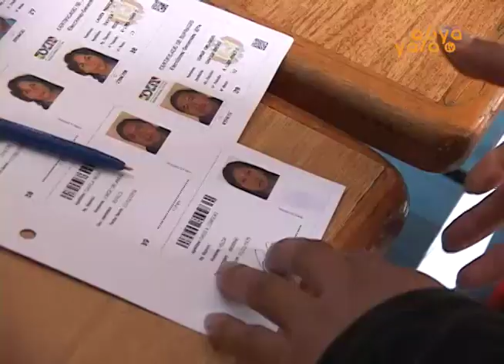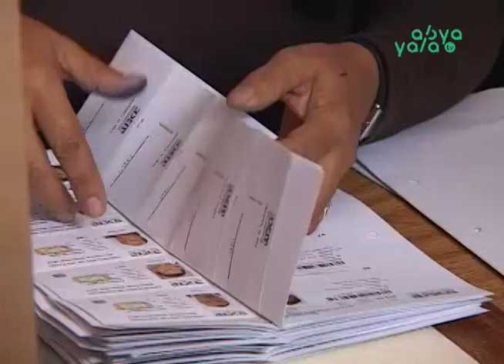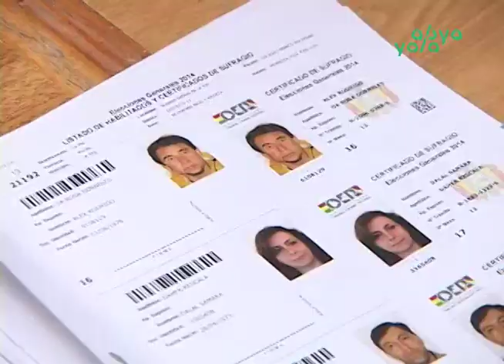Fiesta democrática, Bolivia elige su futuro 2020 – 2025